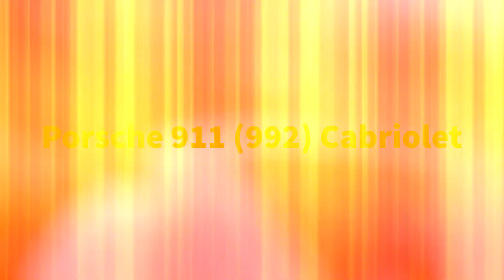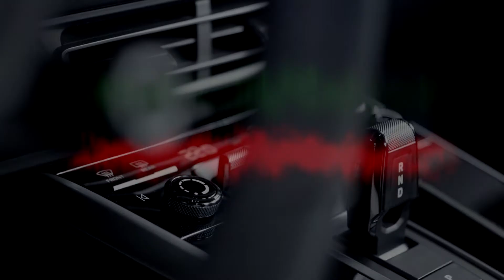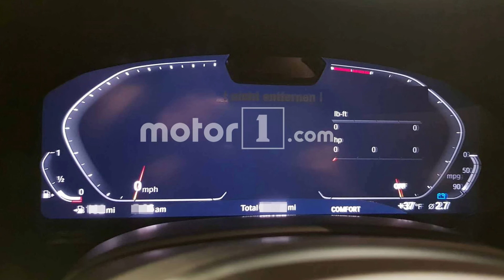Lamborghini Huracan EVO, Mercedes CLA, Porsche 911 Cabriolet, BMW 7 | Project Automotive News #1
Rok 2019 zaczyna się od mocnego uderzenia największych marek. W ostatnich godzinach światło dzienne ujrzały Lamborghini Huracan EVO, Mercedes-Benz CLA, Porsche 911 Cabriolet i nowe BMW serii 7.